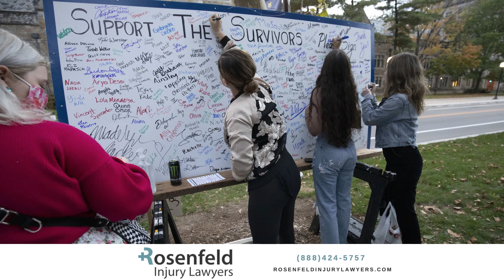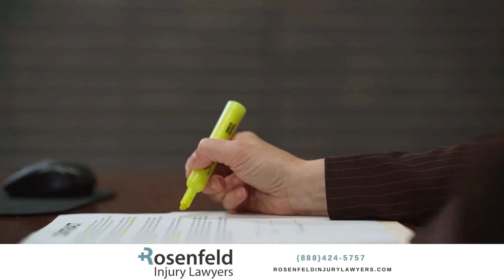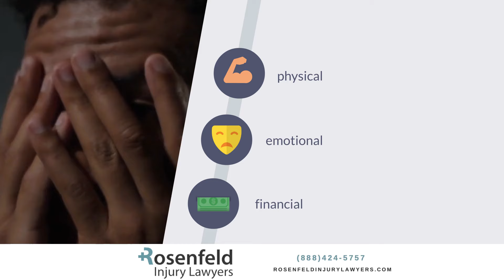University of Michigan Sexual Abuse Lawsuits Involving Dr. Robert Anderson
In recent years, the University of Michigan has been confronted with a dark chapter in its history. Allegations of sexual abuse against former University Health Service physician Dr. Robert E. Anderson have surfaced, leaving survivors traumatized and searching for justice.

Anderson, who served as a top physician for football teams under coaches Bo Schembechler and Lloyd Carr, faces numerous allegations of sexual abuse and unneeded medical exams. The Washtenaw County Prosecutor’s Office is currently reviewing the case, with many victims having come forward with similar claims.

Amidst this scandal, victims are left wondering about their legal options. That's where experienced legal representation comes in. Rosenfeld Injury Lawyers, renowned for representing plaintiffs in sexual abuse lawsuits is at the forefront of holding institutions accountable.

Who Can File a Sexual Abuse Claim Against U-M?

If you or a loved one was abused by Dr. Robert E. Anderson, it's crucial to understand who can file a sexual abuse claim against the University of Michigan.
Any person who suffered abuse while Anderson was employed at the University of Michigan can file a settlement claim. If the university was aware of the allegations and failed to take appropriate actions to protect students and patients, they can be held accountable.

Shockingly, documents reveal that university officials allegedly knew about Anderson's misconduct over four decades ago, spanning from 1968 to 2003. Despite this knowledge, he continued to practice, raising questions about the institution's responsibility.

How Do I File a Sexual Abuse Lawsuit Against U-M?

Filing a lawsuit against the University of Michigan is not just about monetary compensation; it's about accountability for years of abuse. A settlement can provide some compensation for the physical and emotional harm suffered and fund necessary counseling and therapy for victims.

To file a claim, victims need to establish that treatment was performed by Dr. Anderson and that sexual abuse occurred under the pretense of a medical exam. Our team at Rosenfeld Injury Lawyers is here to help victims navigate the legal process.

Our personal injury cases are handled on a contingency fee basis, and no legal fee is charged until we secure a recovery for you. All information is confidential with our firm and our legal partners.

☑️ Get more information about:

We can help! Free Consultation 24/7

⚖️ Welcome to the official YouTube channel of Rosenfeld Injury Lawyers ⚖️

Here, you’ll find information on the services we offer and guidance on how to make a claim for an injury you or one of your loved ones has suffered. We are an experienced team working out of Chicago, IL, and are focused on getting the best for people involved in accidents due to the fault of another person or company.
➡️ Our range of cases is wide, including things such as car and bicycle accidents through to nursing home abuse and other life-changing injuries. We can also advise those who may have only recently learned they are eligible to make a claim or compensation.

Our attorneys are here to help, and we never charge a fee unless we recover money for you. In total, we have collected over $250 million on behalf of our clients.

Rosenfeld Injury Lawyers LLC
📍225 West Wacker Drive 1660 Chicago, IL 60606